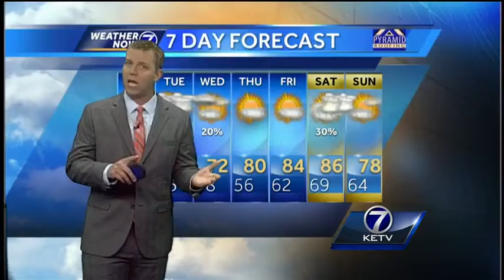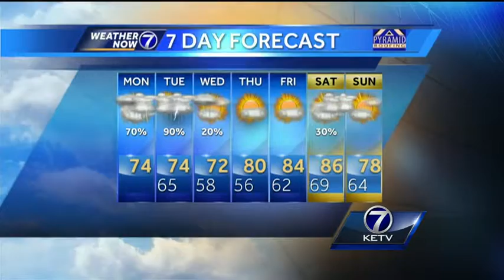Kyle's Rainy Monday Forecast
Chances for showers and thunderstorms the next few days.